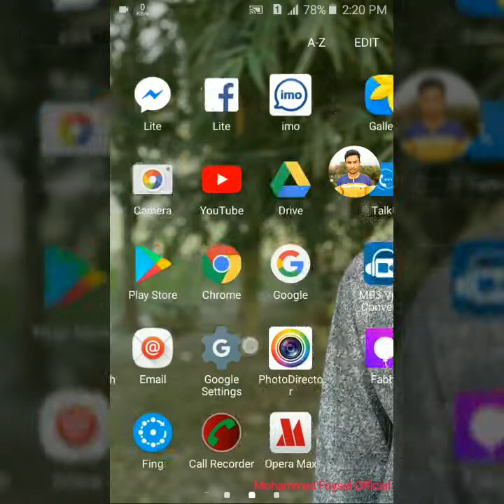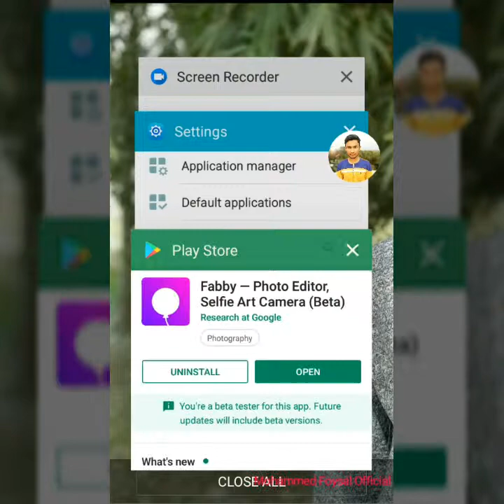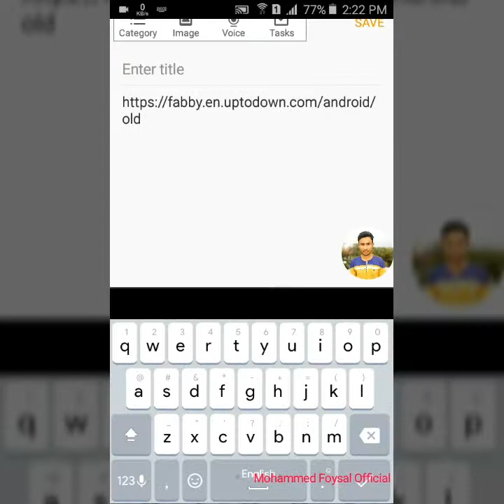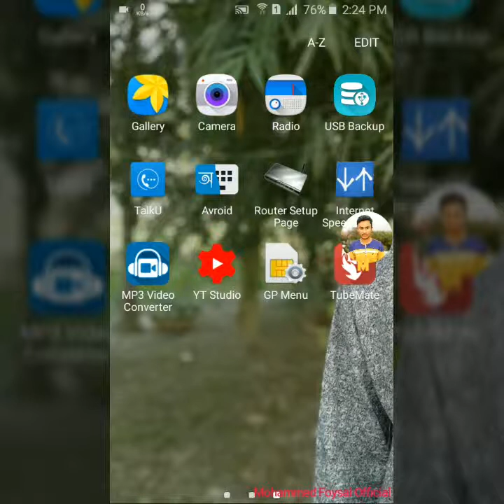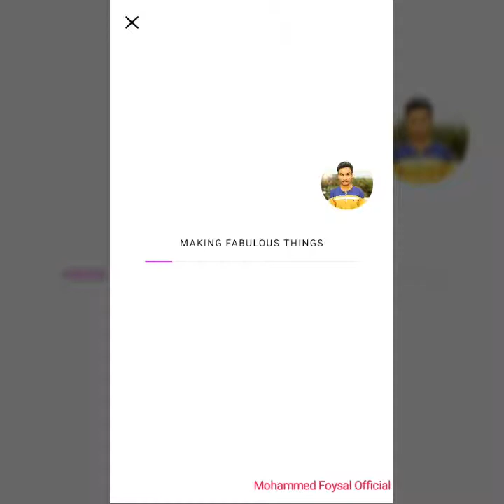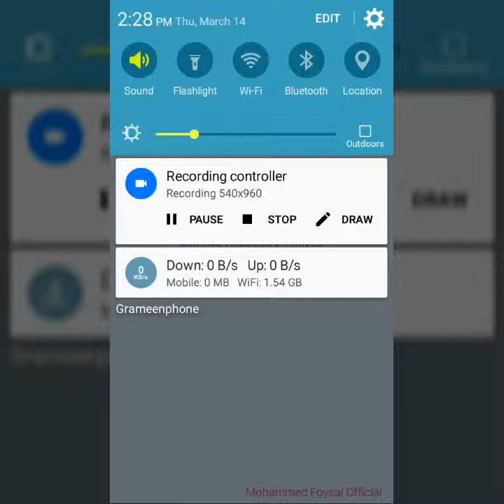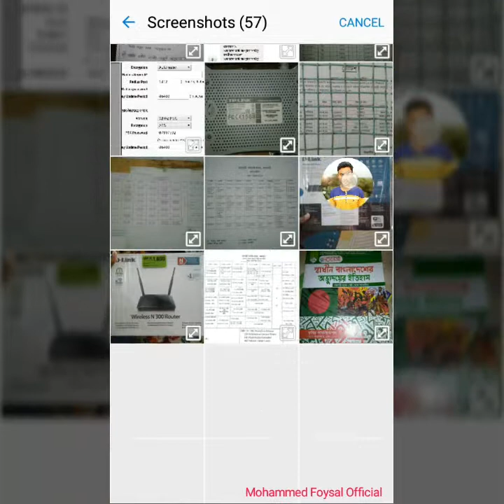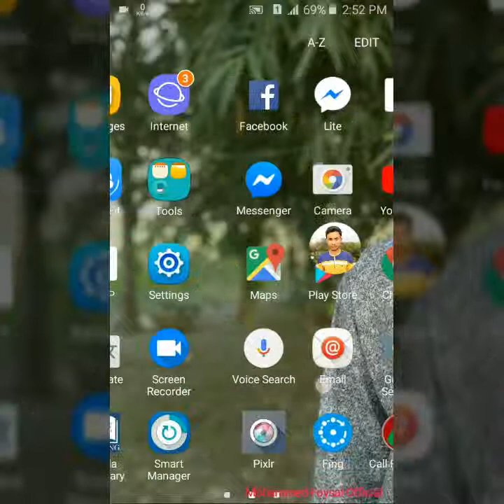How To Solve 100% Unfortunately Fabby Has Stopped Fabby App Stopped Problem Fabby Not Working